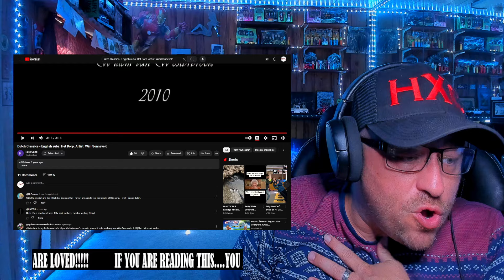Dutch Classics - English subs: Het Dorp. Artist: Wim Sonneveld REACTION!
Use this address:
Highly Combustible

Show @retegoed6980 some love!